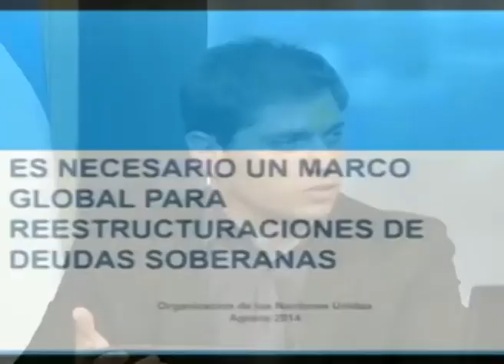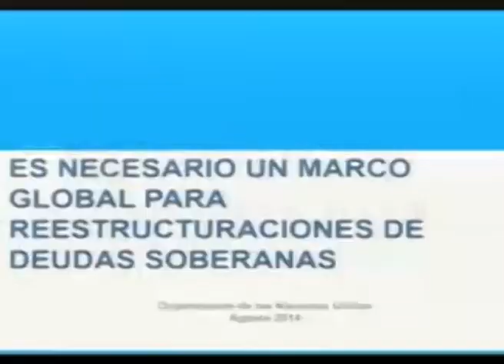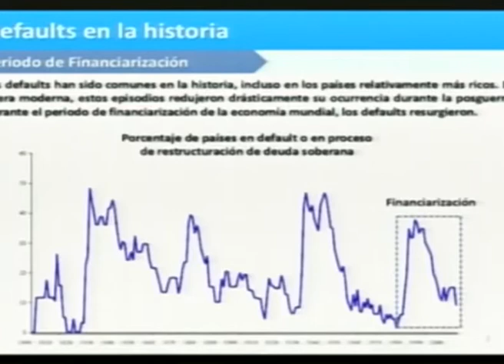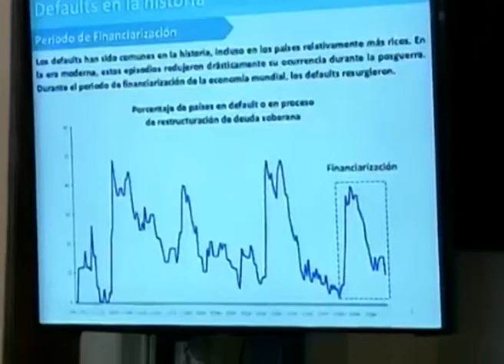Kicillof contra los fondos Buitres - Parte 1